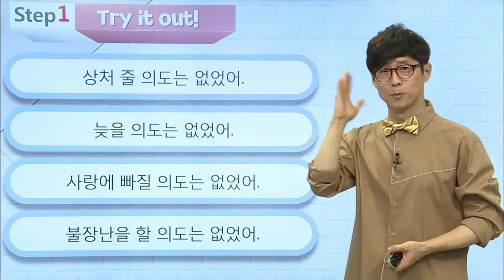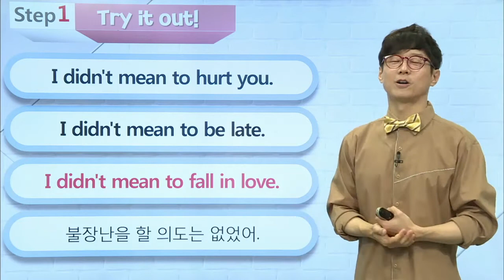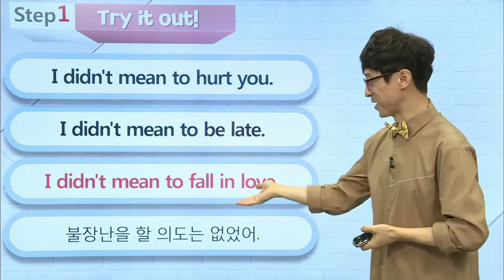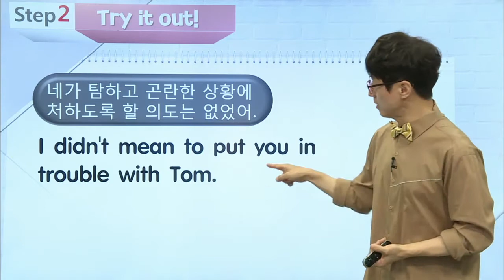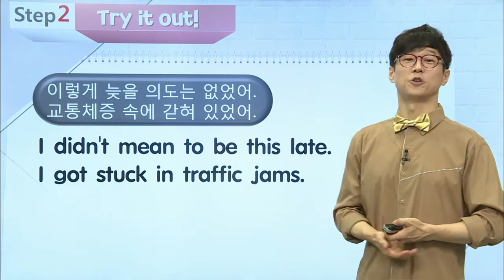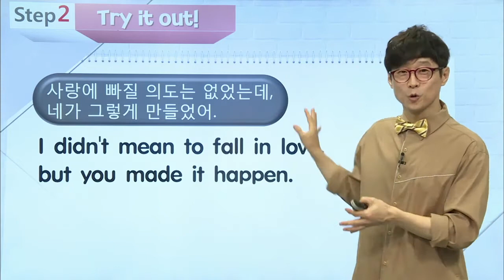매일 10분 영어- 이근철의 하루 딱! 한 문장 Try again - Episode 226. ~할 의도는 없었어._#001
Episode 226. ~할 의도는 없었어,